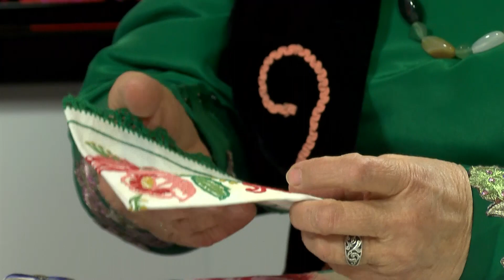Традиции татар: роль женского платка, смысл монет в косах, выбор жениха, Сабантуй / Навстречу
Как по длине платка определить достаток женщины, а по пирогу — район проживания, почему нельзя садиться за стол после первого приглашения, а после второго нельзя отказать. Зачем украшали монетами косы, сколько вышитых полотенец у девушек на выданье, как на Сабантуе и празднике «Гусиного пера» присматривали женихов и невест. О платках как символе любви и верности, а также о других традициях татар в программе «Навстречу» поговорили с Гульнур Ахметшиной, заместителем председателя Иркутской областной общественной организации «Татаро-башкирский общественный культурный центр».